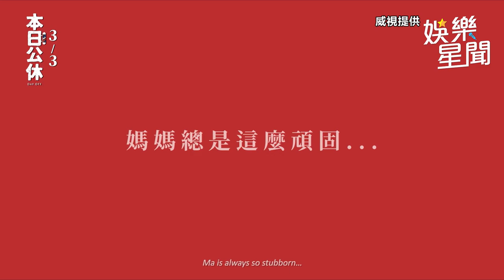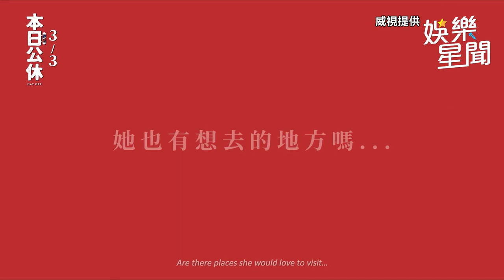金馬影后睽違20年復出當媽！方志友現蹤台中連鎖髮廊當理髮師｜@star_setn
威視提供